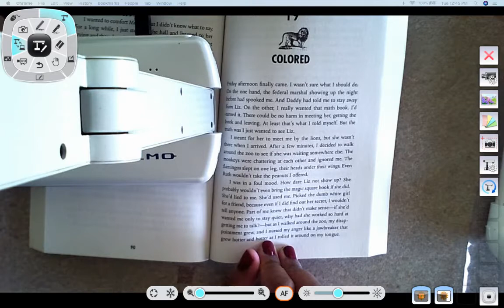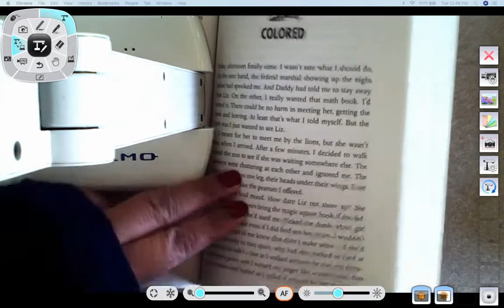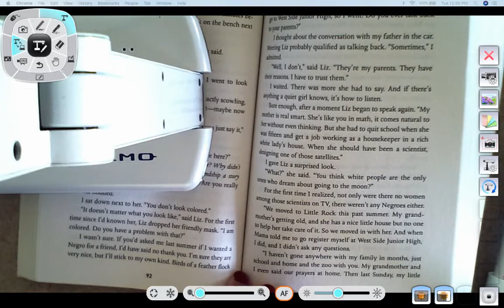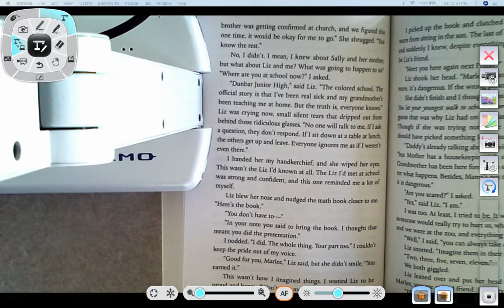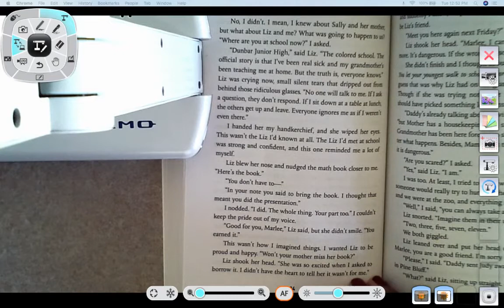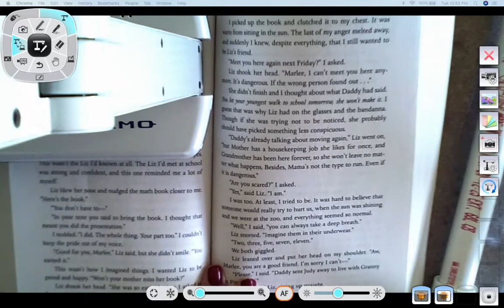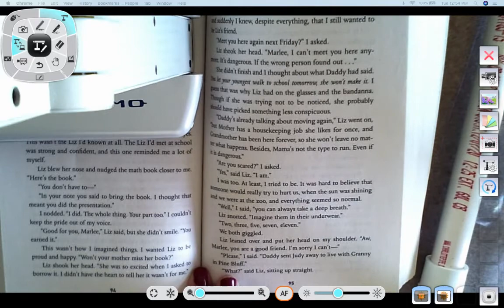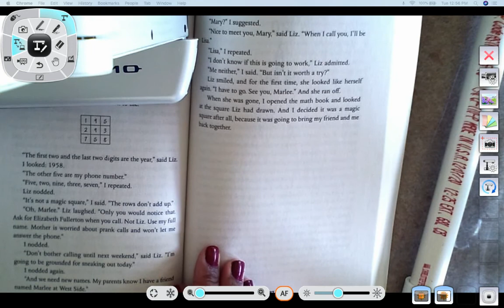The Lions of Little Rock 10